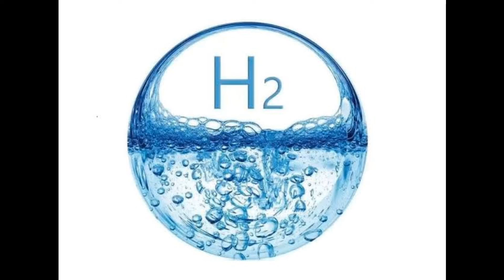अपनी स्किन को गोरा करें प्रोटीन ब्लीच से। प्रोटीन ब्लीच लाभ और घटक।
Whiten your skin with protein bleach. Protein Bleach Benefits and Ingredient.